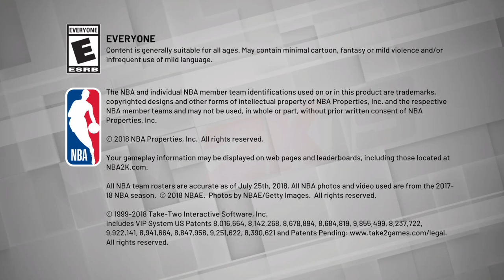Portland Vs Memphis Pharaohs NBA 2K19 [Custom League] (Episode 1) Mysta Cyric